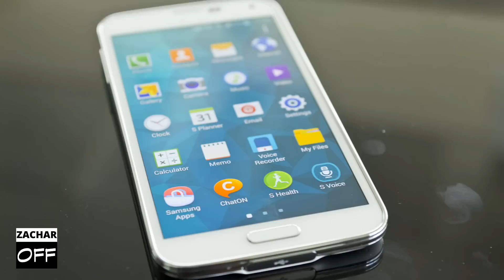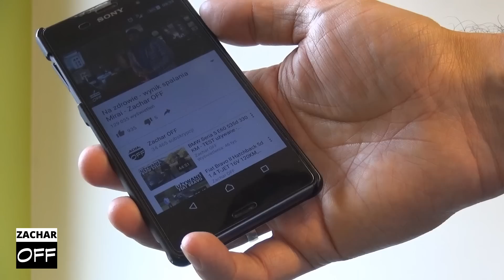Sony Xperia Z3 - test po 8 miesiącach po zakupie - Zachar OFF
↓↓ Więcej Informacji ↓↓
Prosiliście mnie o wrażenia z użytkowania Z3. Proszę bardzo :)